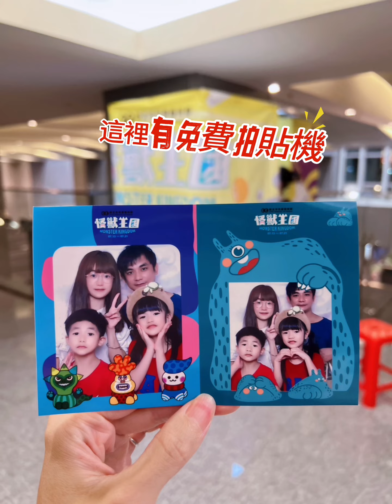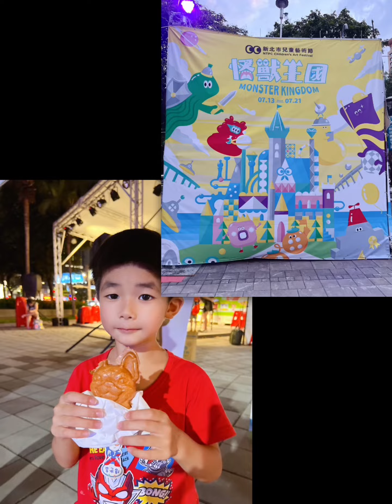新北兒童藝術節 怪獸王國